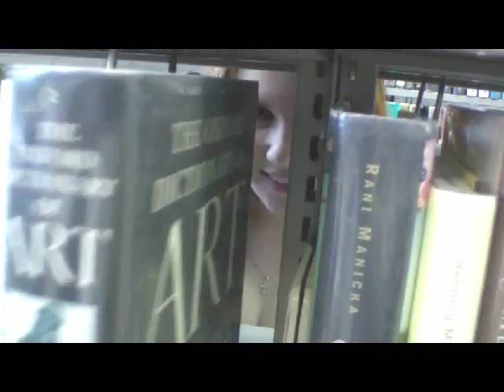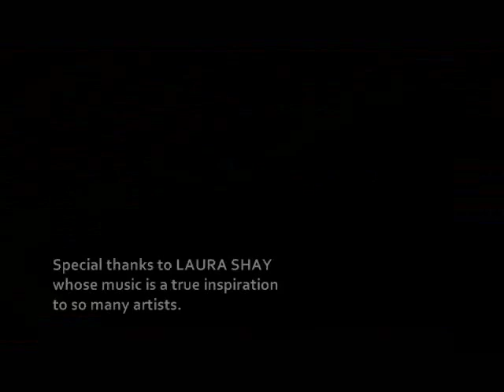FIRST TO FALL- Laura Shay (Video by reelpromoters.com)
Originally a showcase piece for REELPROMOTERS.com and RACHEL PRINCE's acting reel, we reached out to Laura Shay to express her music was the main inspiration to the visual storyboards.  To our amazement,  Ms. Shay granted us use of "First to Fall"- for this video project - allowing us to work with the best possible song.